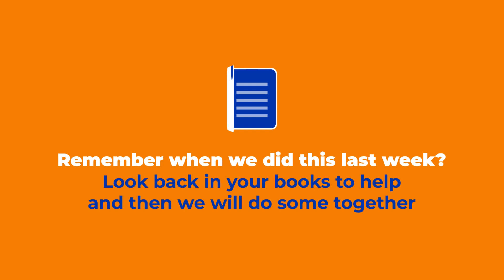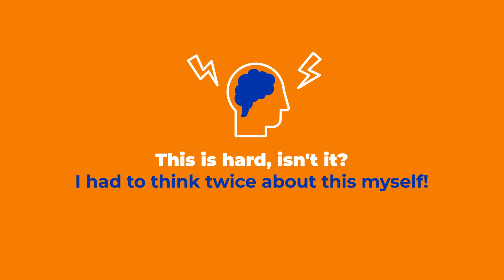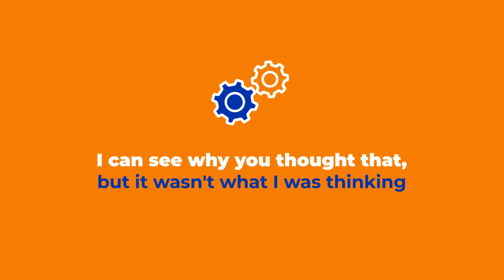Is It Time We Stop Saying No? Communication Tips For Teachers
Sometimes, we just need to say no. But is saying no always the best option when talking to young people and your class? In this video, we discuss how children feel when you say no and alternative strategies and tips where you can communicate calmly, but still in control.

Do you have any tips or strategies to say no constructively?

Ready to collect your CPD certificate? to unlock it!

My-Progression is our way of giving you knowledge, advice and support to keep your career in motion. Created by industry experts with CPD at the core, My-Progression is here to give you the tools to succeed in your career in education and beyond.

My-Progression is powered by TeacherActive, one of the UK’s biggest education recruitment agencies supporting Teachers and educational staff in securing Permanent, Long Term and Day to Day work across England and Wales. Looking for work in education near you?